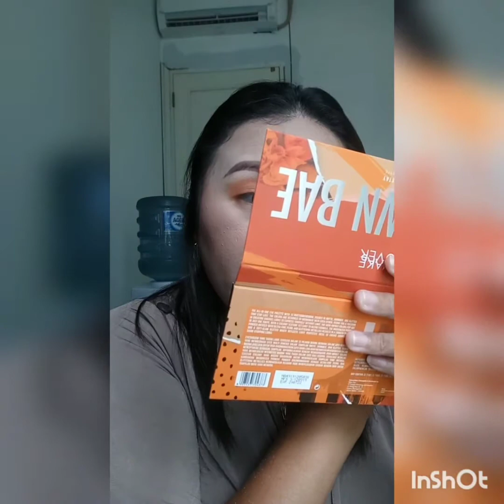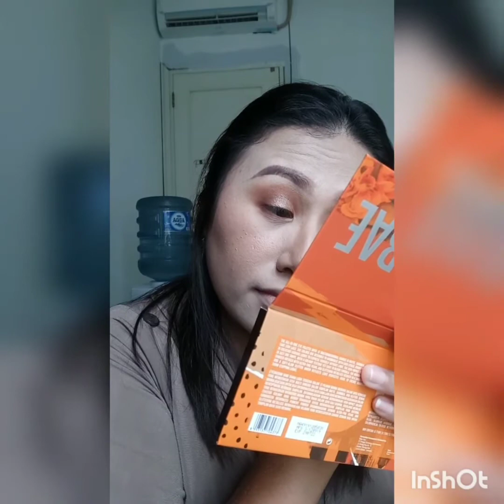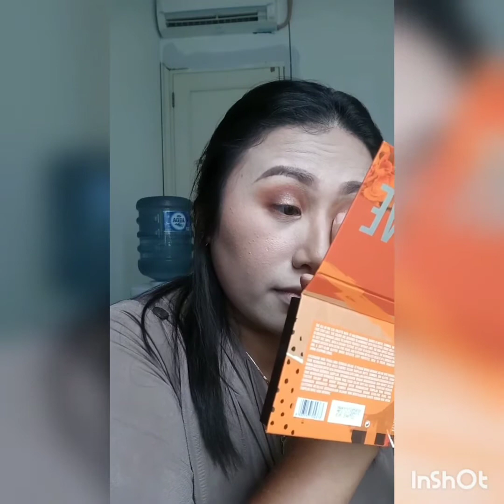Make Up Simple Untuk Pemula || Simple Makeup Tutorial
- Pembersih wajah : Micellar Water Garnier (Biru) @garnierindonesia
- FaceMist : Studio Tropik Priming Water @studiotropik
- Moisturizer : Make Over Hydration Serum @makeover.surabaya
- Primer : Illuminator Focallure - Cushion : PIXY Light Beige 101 @pixycosmetics
- Contouring : PIXY Highlight & Shading
- Loose Powder : MARCKS White - Compact Powder : PIXY Two Way Cake Perfect Last
- Eyebrow Pencil : Etude Brown
- Concealer : Focallure #2 Light Cream (untuk koreksi alis )
- Eyeshadow : Make Over Power Stay Uptown Bae @makeover.surabaya
- Lipstick : Shannen #08 @shannen.id
- Lip Gloss : Wardah @wardahbeauty @wardahsurabaya

~ Editing : InShot